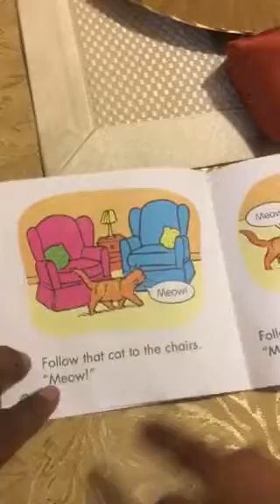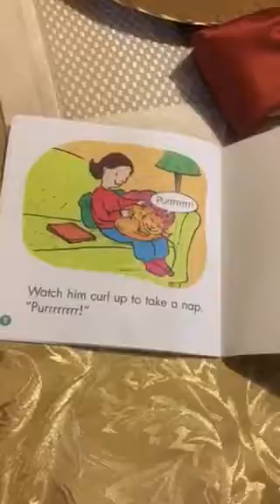Jaxson reading his school book Nov 2016